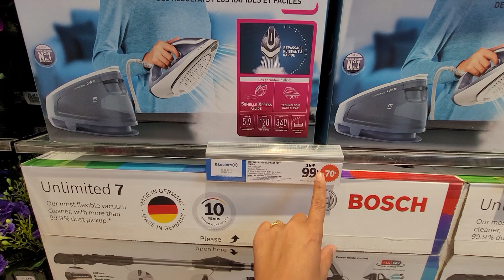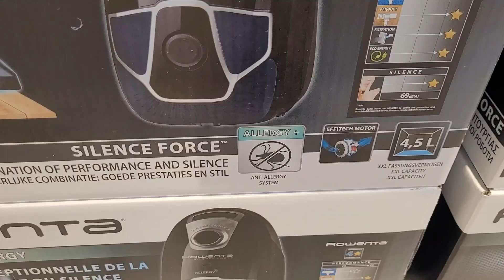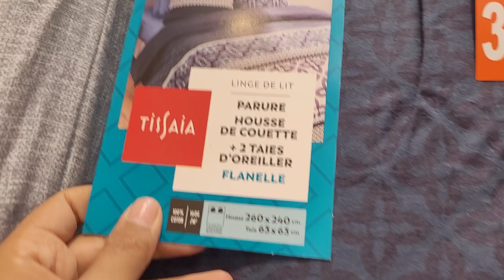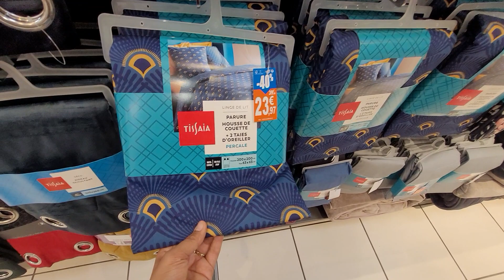E.LECLERC✨️BONPLAN💥PROMO -50% 17.10.22 MODE & MAISON